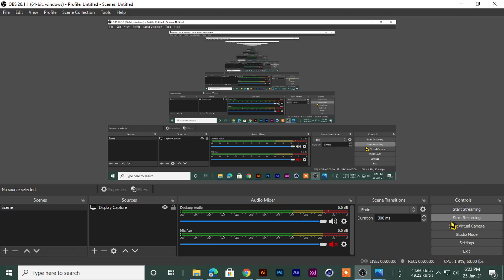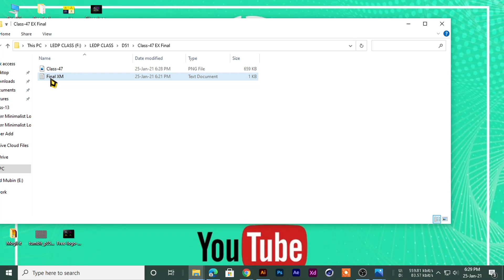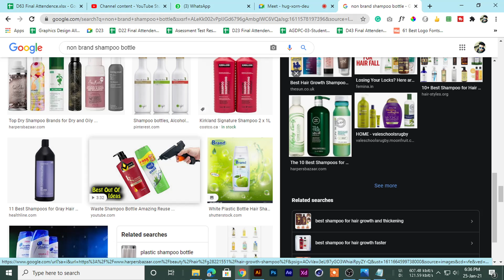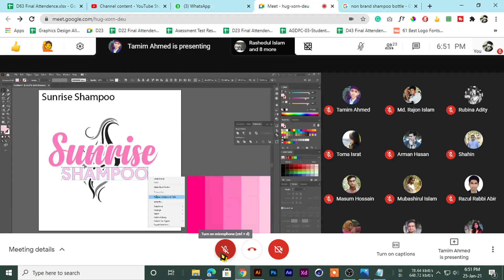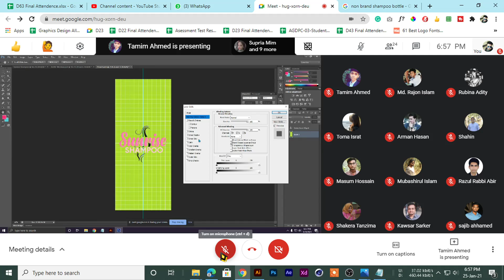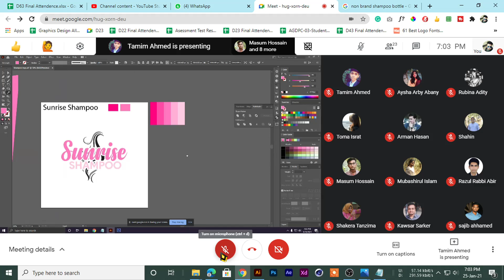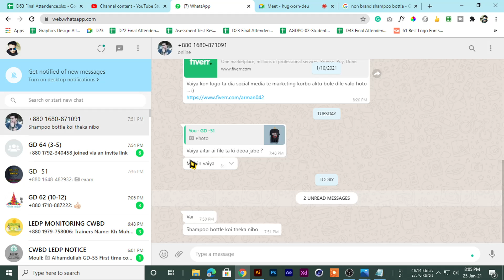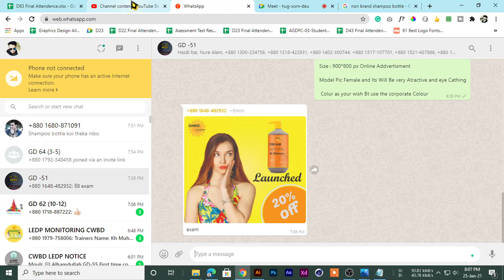D 51 Class 47 photoshop Exam design | Great In Graphics